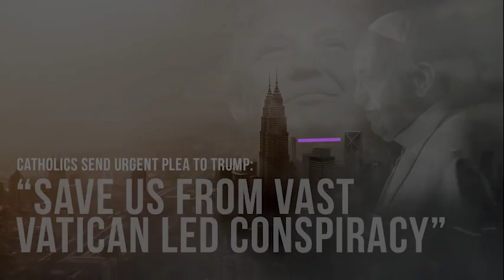Catholics Send Urgent Plea To Trump “Save Us From Vast Vatican Led Conspiracy”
Pope Francis Vs Peter The Roman